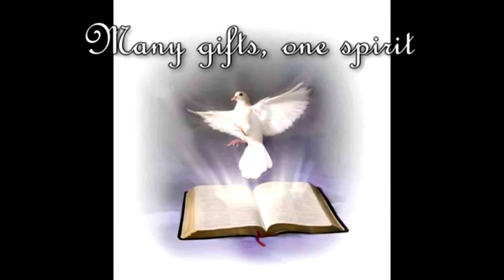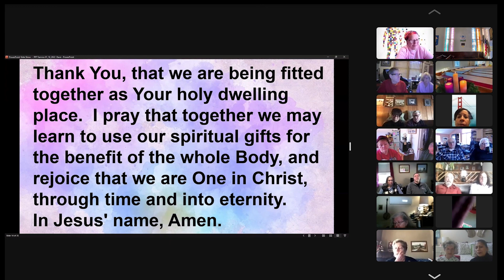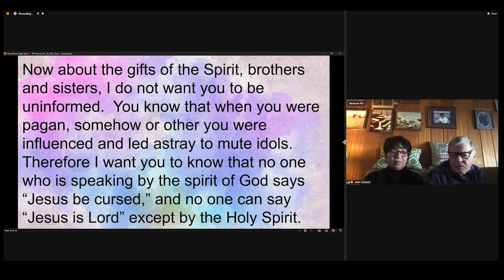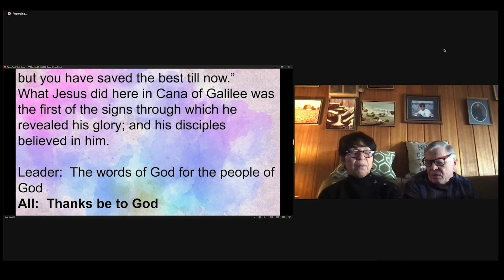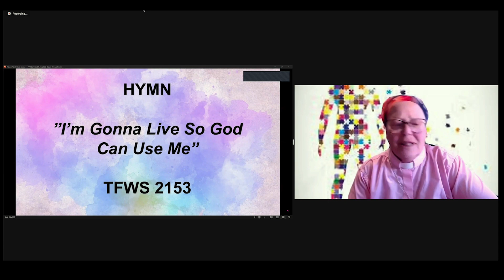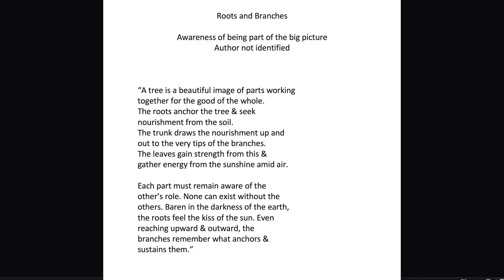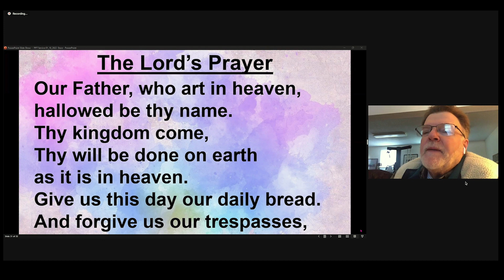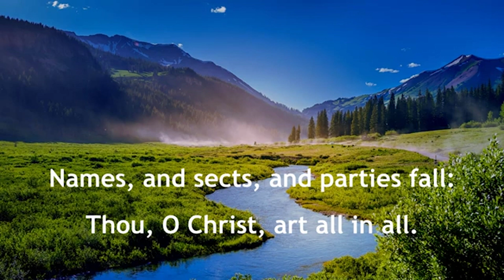2022 01 15 SDCP S2 Ep45